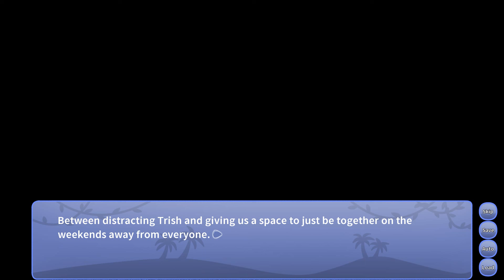Snoot Game - Part C-4 - Science Class, one last time